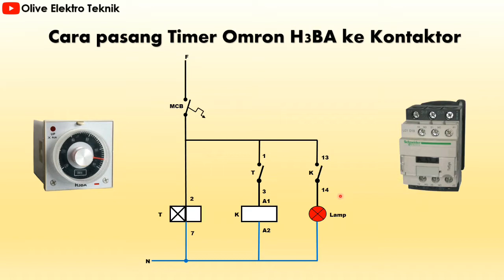Cara Pasang Timer Omron H3BA Pada Kontaktor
Kali ini saya kemali membagikan tutorial Cara Pasang Timer Omron H3BA Pada Kontaktor. Caranya terbilang cukup mudah walau pemula sekalipun.
1. Timer Omron H3BA
2. Kontaktor Schneider
3. Mcb Schneider
4. Pilot Lamp
5. Socket Relay
Bagi teman-teman pemula bisa langsung praktekin Cara Pasang Timer Omron H3BA Pada Kontaktor ini.